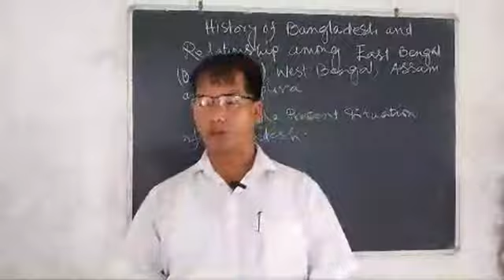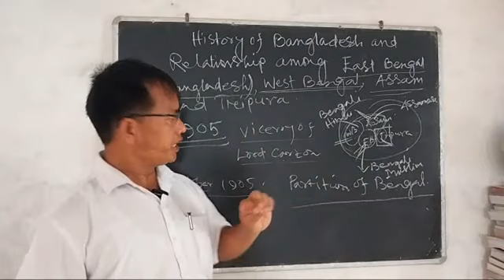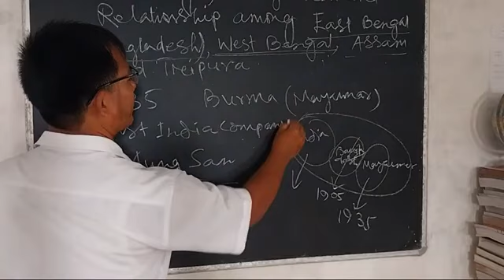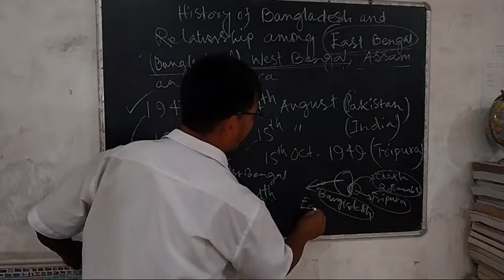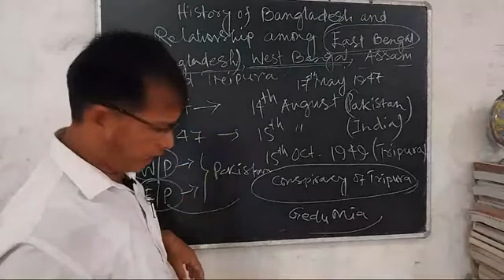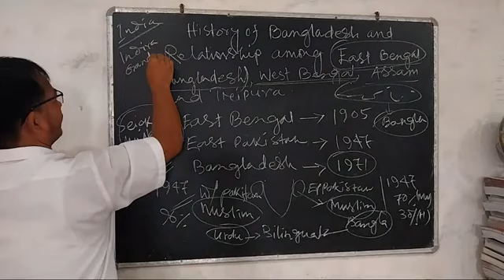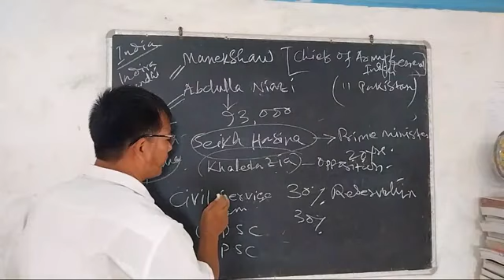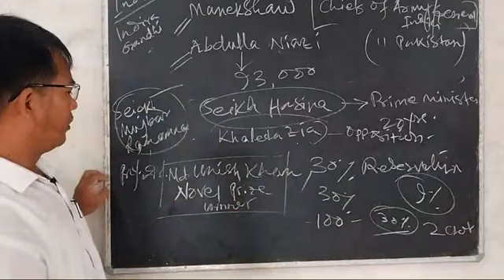History of Bangladesh, North East India || Teacher:Dr.Narottam Debbarma